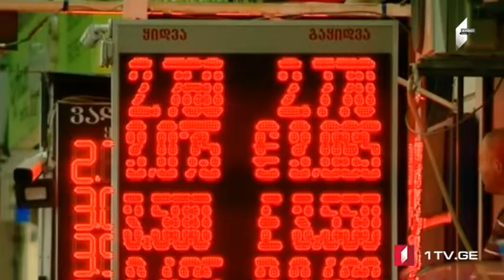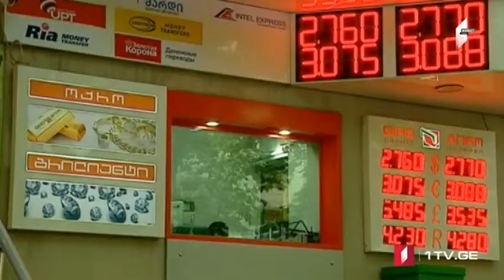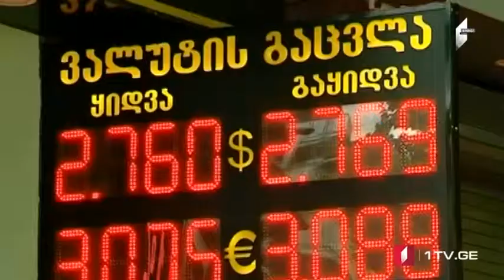Milli Valyuta kursu